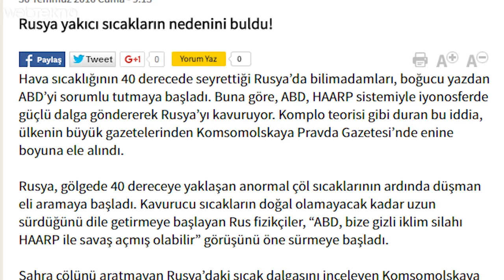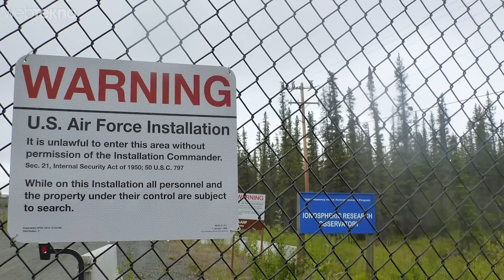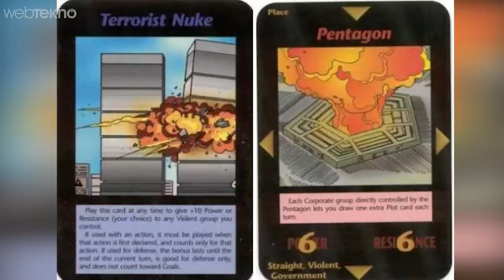HAARP Projesi Nedir? Türkiye'de Denendi mi?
HAARP Nedir? Yapay Deprem Mümkün mü?

Bu videomuzda ABD’nin aslında çok da gizli olmayan projesi HAARP’ı sizlere anlatıyoruz. Rivayetlere göre bu tesislerde üretilen enerji sayesinde yapay depremler, tsunamiler ve iklim değişiklileri gibi atraksiyonlar yapılabiliyor. Fakat bu mümkün müdür?

İddialara göre en özet anlamıyla HAARP projesi iklim kontrol ve yapay deprem silahı kullanılabiliyor. Aslında ihtiyaç durumunda projenin amacı füzeleri havada imha etmek, toprağın altını incelemek ve denizaltılarla iletişimi kolaylaştırmak veya tam tersi büyük bir alandaki iletişimi tamamen kesmek. Dananın kuyruğu da burada kopuyor çünkü ABD’li bazı jeofizikçilere göre bu iklim değiştirmek, ozon tabakasıyla oynamak, yapay depremler üretmek ve radyasyon yaymayan termonükleer patlamalar üretmek anlamına da geliyor. Ülkemizde de biz bu projenin adını ilk 17 Ağustos depreminde duyduk.

Bazı kesimler bu depremin, ABD’nin bu projesi sonucunda oluştuğunu iddia etti. Dayanakları ise depremin olduğu gün Gölcük’te bulunan ve Türk Askerinin girişine izin verilmeyen bir denizaltı ve basit bir devir teslim töreninde yüksek rütbeli yabancı komutanların orada olması. Güya ABD’nin planı 4 şiddetinde bir deprem yaratmakmış fakat ülkemizde fay hatları çok diri olduğu için 7 şiddetinde bir deprem ortaya çıkmış. ABD’nin amacı kuzey anadolu fay hattında deneyip edindikleri deneyim ve bulduları San Andreas’taki fay hattına uygulamak.

- Devamı İçin Videoyu İzleyebilirsiniz -